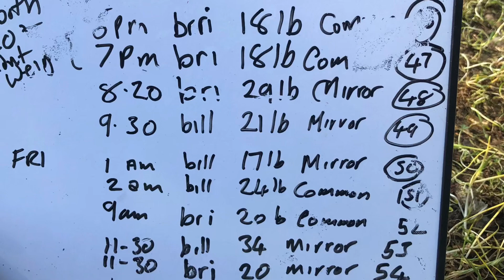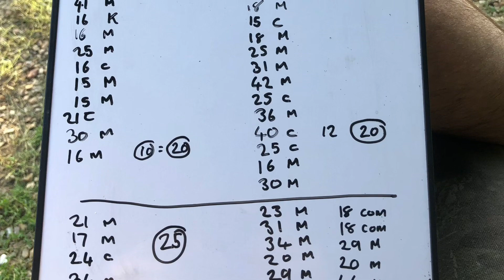Carp fishing France lac de lepinet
Brian and bill go lepinet France July 2023